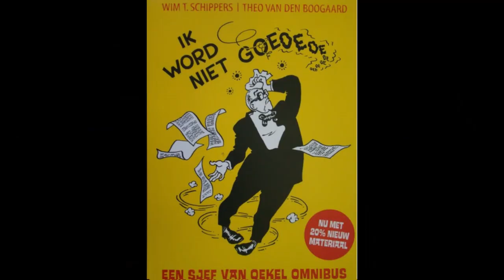FOKCAST 385: Michael Van Peel, Jan De Smet en de Wim T. Schippers Special met Jens, Kim en Jorrit.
gasten: Michael Van Peel, Jan De Smet, Jens Dendoncker, Kim Duchateau en Jorrit Tamminga.

Op 1 juli werd Wim T. Schippers 80 jaar. We bespreken deze legendarische TV maker, radio maker, acteur, beeldend kunstenaar, schrijver, bedenker van Sjef van Oekel en natuurlijk stem van Ernie (van Bert en Ernie) met mede liefhebbers van zijn werk. En we laten Jens Dendoncker kennis maken met het legendarische radio programma Ronflonflon. REEDS.